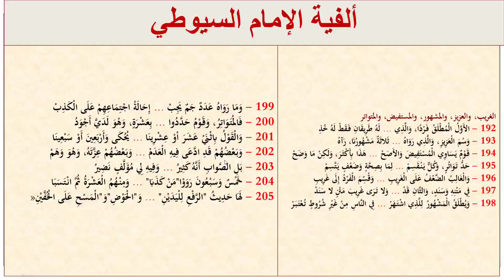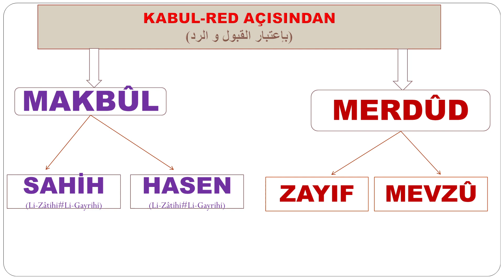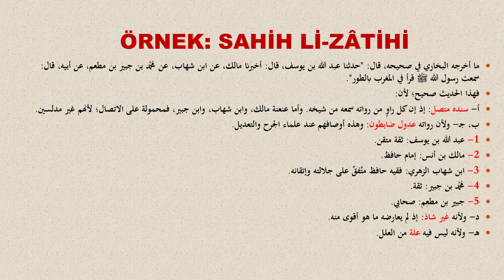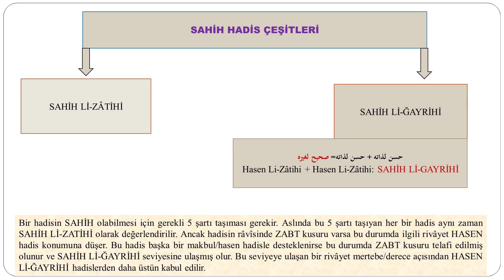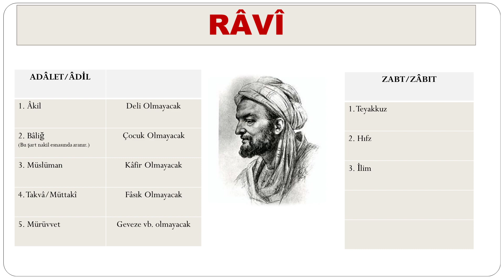A'dan Z'ye Hadis Usûlu-4 Sahih-Hasen-Zayıf Hadis Türleri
Bu dersimizde SAHİH-HASEN hadis türlerini inceledik. Burada en önemli ölçü SAHİH Lİ-ZATİHİ HADİS'in şartlarını iyi anlamaktır. Zira bu sınıflandırmada SAHİH Lİ-GAYRİHİ en üst hadistir ve temelde HASEN, HASEN Lİ-GAYRİHİ, ZAYIF gibi hadis türleri bu ölçüye göre şekillenecektir.

SAHİH Lİ-ZATİHİ HADİS'in temel 5 şartı:
1. Senedin Muttasıl Olması
2. Râvînin Âdil Olması
3. Râvînin Zâbıt Olması
4. Rivâyetin Şâz Olmaması
5. Rivâyetin Muallel Olmaması
Üçüncü maddenin ihlali sonucunda HASEN Lİ-ZATİHİ HADİS ortaya çıkar.

HASEN Lİ-ZATİHİ+HASEN Lİ-ZATİHİ: SAHİH Lİ-ĞAYRİHİ

ZAYIF+ZAYIF: HASEN Lİ-ĞAYRİHİ.